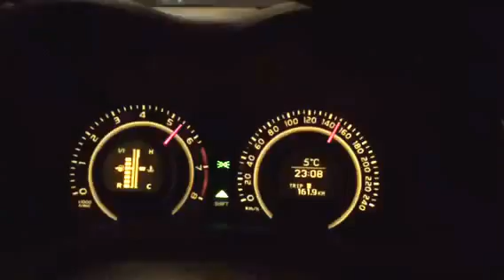Toyota corolla hız denemesi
1.6 vvti 124 hp manuel